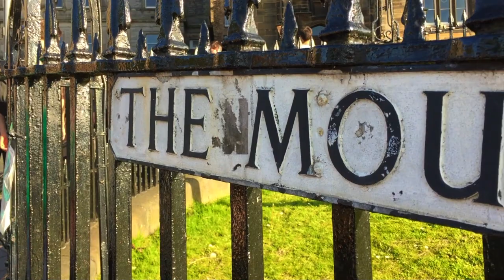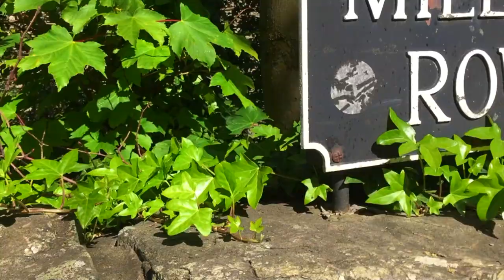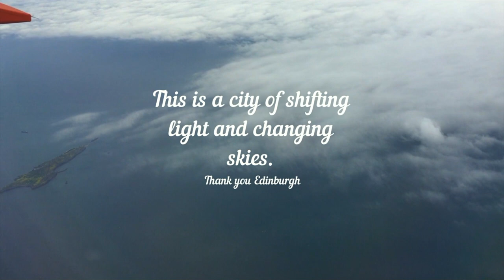EDINBURGH ► SCHOTLAND ► TRAVEL VIDEO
Hey everyone,

the 14th of May, me and my class travel &hospitality went to Scotland's Capital , Edinburgh for a citytrip!

We visited the prettiest places of Edinburgh and had a lot of fun in our free time.

Here is my Edinburgh aftermovie!

Instragram: SHBMM_

CAMERA'S:
Iphone 6s +

EDIT:
Imovie (apple)
Movavi